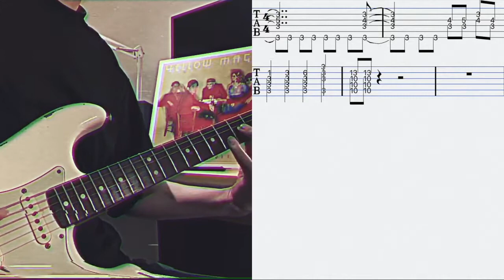YMO - Rydeen (Guitar TAB)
YMO Rydeen ライディーン (Cover)
Guitar arranged by Weekend Experiments

Guitar
- Fender Custom Shop ’63 Stratocaster Relic Olympic White
Guitar Amp
- YMAHA THR 10C